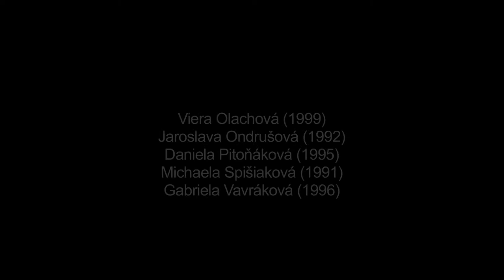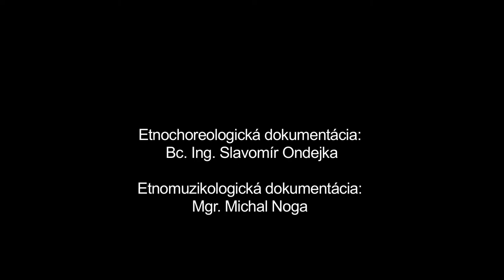Čepenkovi, Košice - Krásna, Múzeum SNP v Banskej Bystrici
Názov: Čepenkovi
Inštitúcia: Múzeum SNP
Lokalita pôvodu: Košice - Krásna

Interpreti - tanec: Zuzana Baranová (1992) , Dominika Basalová (1991), Ján Boda (1945) , Michaela Fedorová (1994) , Jaroslav Vilim (1991) , Viera Olachová (1999) , Jaroslava Ondrušová (1992) , Daniela Pitoňáková (1995) , Michaela Spišiaková (1991) , Gabriela Vavraková (1996) Interpreti - hudba: Michal Noga (1987) , Marián Gereg (1980) , Patrik Korfant (1982)

Ďalšie informácie - tanec: Základným tanečným motívom je premenný krok a jednoduché podupy. Tanec sa tancoval v poradí starší družba, nevesta, svaška, družički, mladší družba - pred čepením vyzval k tancu starosta (obdoba sviečkového tanca). Podstatou tanca bolo, že starší družba s palicou v ruke sa snažil počas tanca udrieť palicou (varechou a pod.) mladšieho družbu na konci reťaze.